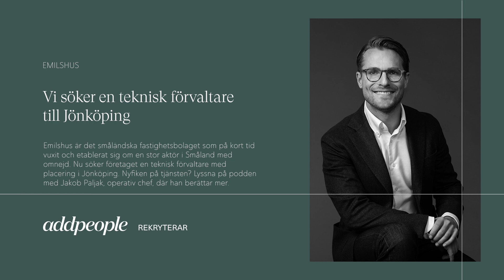Addpeople rekryterar: Emilshus söker en teknisk förvaltare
Emilshus är det småländska fastighetsbolaget som på kort tid vuxit och etablerat sig om en stor aktör i Småland med omnejd. Nu söker företaget en teknisk förvaltare med placering i Jönköping. Nyfiken på tjänsten? Lyssna på podden med Jakob Paljak, operativ chef, där han berättar mer. Läs mer på